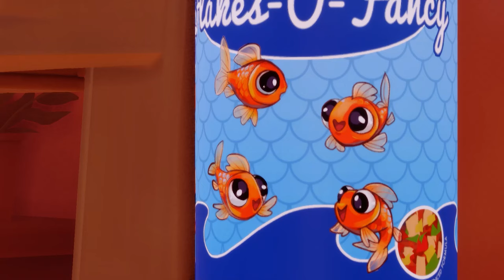I Am Fish Gameplay Level 1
Martiangear Gaming Chairs & Gaming Cockpits Get S$70.00 OFF storewide when you shop and use code "rebelssquad"